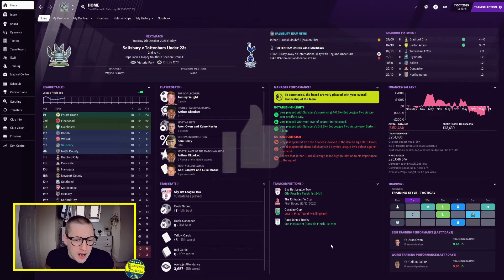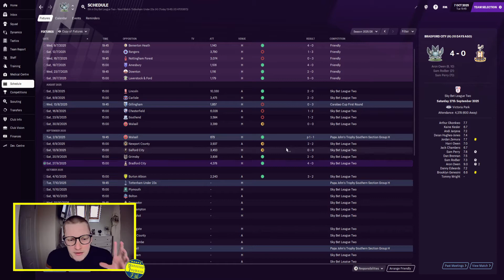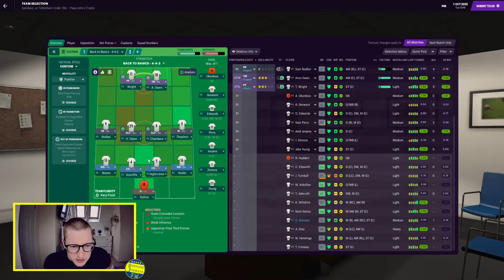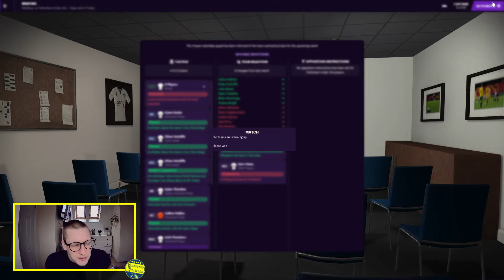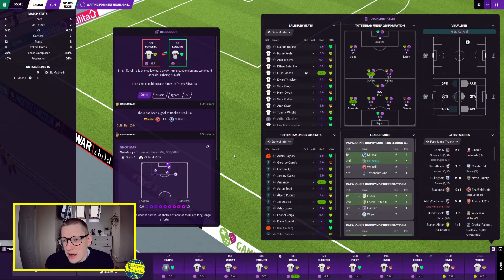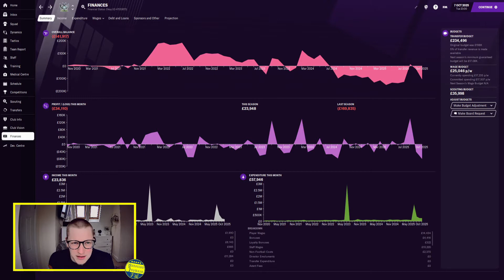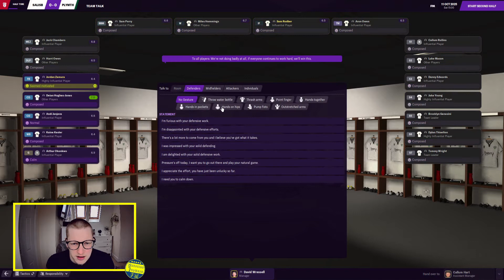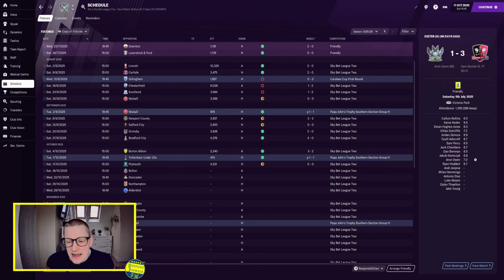Tottenham at Home?! | Hometown Hero | Episode 40 | Salisbury FC | Football Manager 2021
Hey guys!

It's time for episode 40 of our FM21 journey with Salisbury FC and today we have Tottenham (under 23s...) at home!

Want to support a great charity, AND get yourself into the series?! Hit the link to find out how;

Want to know more about Salisbury FC? Check out their Website & Twitter pages;

Twitch - come join my streaming journey! Follow me;

PC SPECS;

CPU; AMD Ryzen 5 3500X - 6-Core 3.60GHz, 4.10GHz Turbo - 32MB L3 Cache Processor
RAM; (2x8GB) DDR4/3000mhz Dual Channel Memory [+20] (Corsair Vengeance LPX w/HeatSpreader)
GPU; GeForce® GTX 1660 6GB - DX12®, VR Ready, HDMI, DP - 3 Monitor Support [+60] (SingleCard)
PSU; Corsair CV650 650W 80+ Bronze Gaming Power Supply
Motherboard; MSI A320M-A PRO: M-ATX w/ 2 RAM Slots, USB 3.2, SATA3